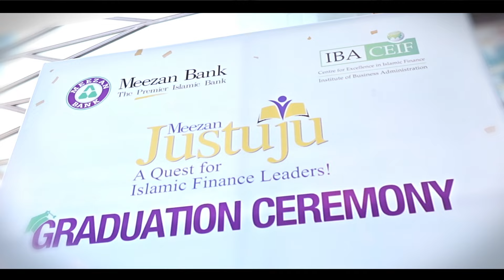Meezan Bank - Justuju Certificate Distribution Ceremony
Here are some of the highlights from the Certificate Distribution Ceremony of Meezan Justuju: A Quest for Islamic Finance Leaders held at IBA Karachi!

Senior management of Meezan Bank including Mr. Irfan Siddiqui - President & CEO, Syed Amir Ali - Deputy CEO and Mr. Ahmed Ali Siddiqui - Group Head Shariah Compliance, along with Dr. Ishrat Husain - Chairman, IBA Centre for Excellence in Islamic Finance (IBA-CEIF) delivered key note addresses at the occasion.

Meezan Bank and IBA-CEIF jointly offered this Islamic Finance Talent Development Program to provide learning opportunities to future Islamic Finance leaders. It was a 42-hour certification course on Islamic Banking & Finance from IBA-CEIF, fully funded by Meezan Bank. This initiative has helped empower young individuals by enhancing their understanding of Islamic Finance and enabling them to evolve into prospective leaders prepared for successful careers in any Islamic Financial Institution.

You may have noticed that advertisements are appearing on Meezan Bank's videos.

We wish to clarify that these ads are not being played by Meezan Bank but are being shown by YouTube as per their policy.

These ads are in no way associated, approved or promoted by us and we are unable to remove these ads from our videos despite our best efforts.